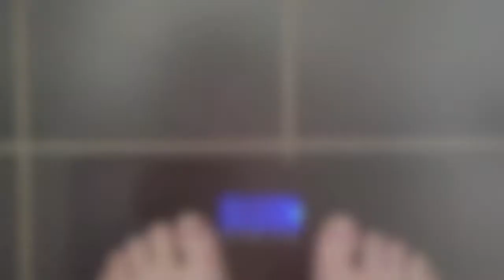♥ WOOHOOO finally under 100kg =) ♥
I finally hit the 90's. I'm so so happy :)
Weigh In #39 & #40

 Get your own copy of The Weight Loss Planner to help motivate you on weight loss journey

I'm Michelle, a girl from Perth, WA on a weight loss journey to lose over 60kgs.
Here on my YouTube channel I share my weight loss journey (the up’s & down’s), recipes, health & wellness knowledge, and hopefully help inspire you to live your best life. I make new videos weekly!